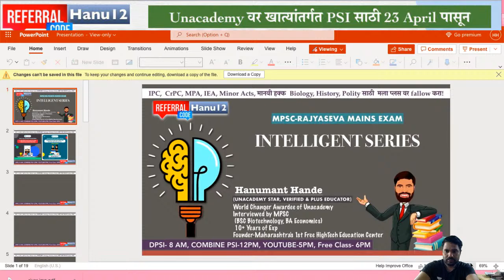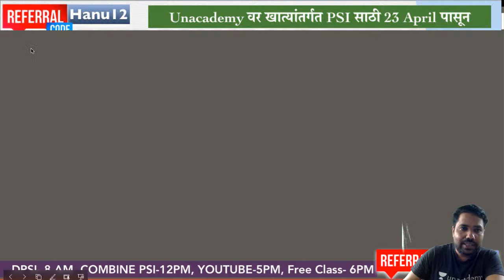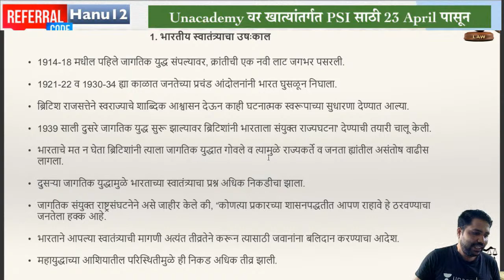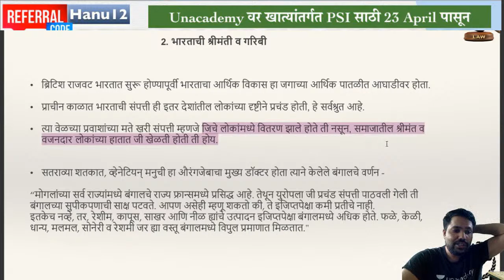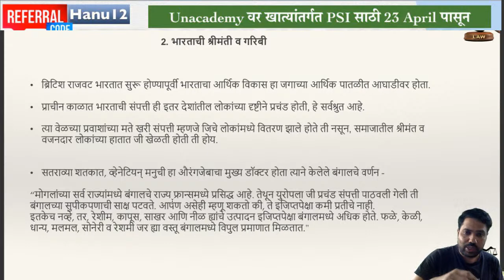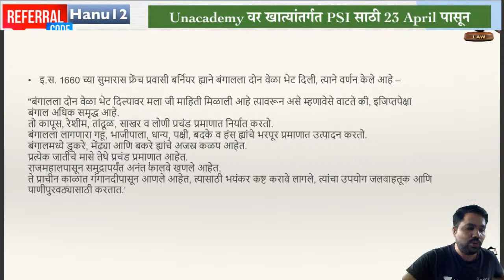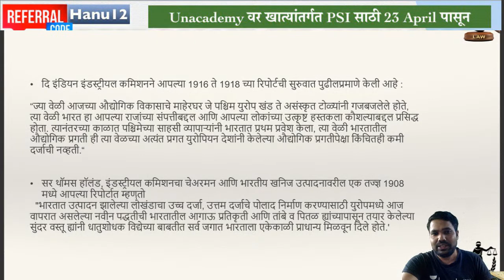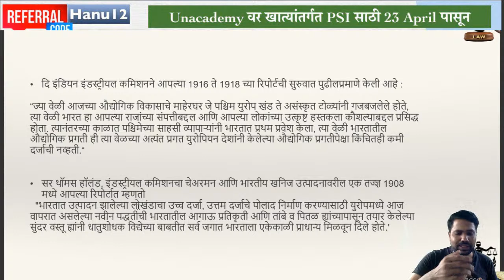Intelligent Series for Rajyaseva Mains - 21 | Hanumant Hande | Unacademy MPSC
या सिरीजमधून हनुमंत हांडे सर आपल्याला राज्यसेवेसाठी असलेले अत्यंत किचकट टॉपिक अत्यंत सोप्या पद्धतीने समजावून सांगतील , जेणेकरून एक वेगळ्याच पद्धतीने आपण मुख्य परीक्षेतील काही अपवादात्मक आणि किचकट भाग सहजरीत्या पूर्ण करू शकू!!

World Changer Awardee of Unacademy | (BSC Biotech., BA Eco) |10+ Years of Exp Founder-Maharashtra's 1st Free HighTech Edu.

Unacademy Subscription Benefits:
1. Learn from your favorite teacher
2. Dedicated DOUBT sessions
3. One Subscription, Unlimited Access
4. Real-time interaction with Teachers
5. You can ask doubts in the live class
6. Download the videos & watch offline